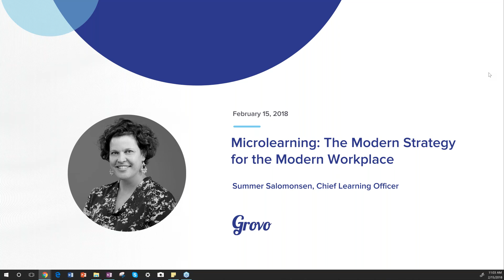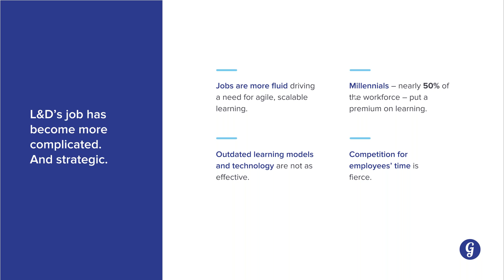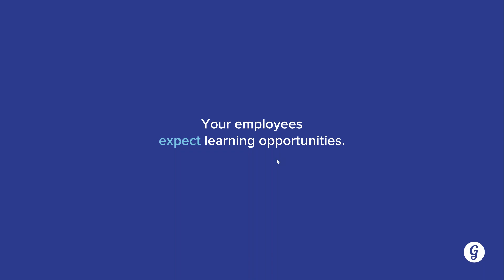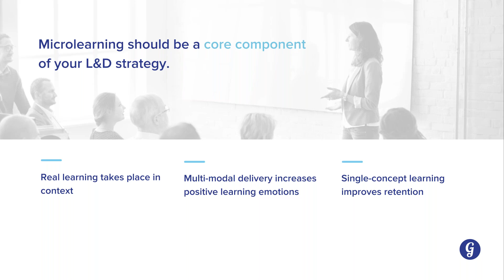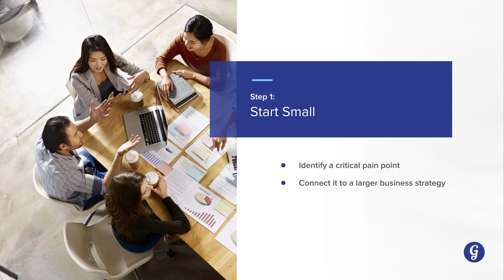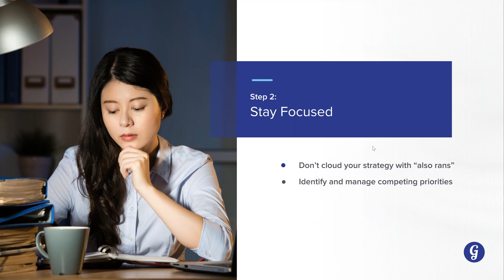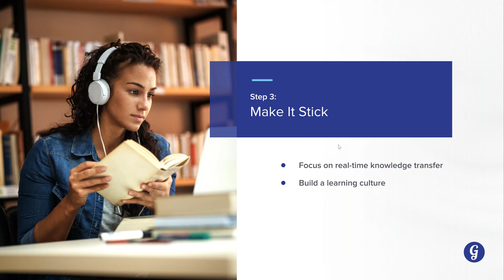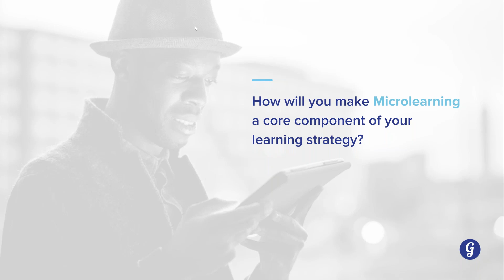Microlearning A Modern Strategy for the Modern Workplace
By now you've probably heard about Microlearning. But more often than not, Microlearning is described and identified only by its brevity - rather than its composition and impact. Join me for a deeper look at why Microlearning is so effective in today's workplace, how to create impactful Microlearning content, and how to deploy it as a learning strategy.